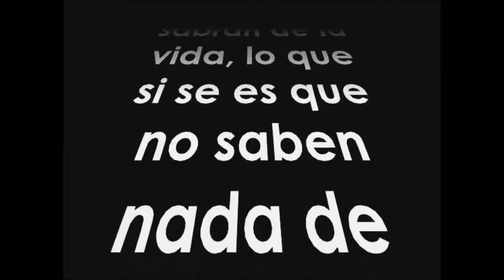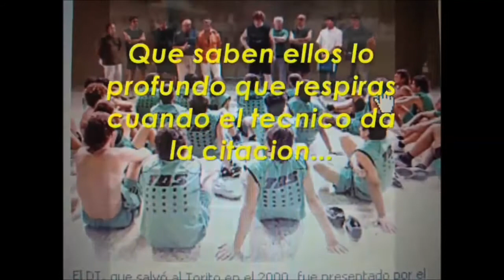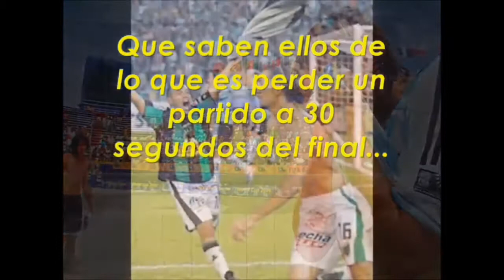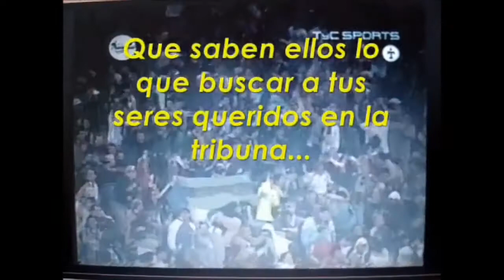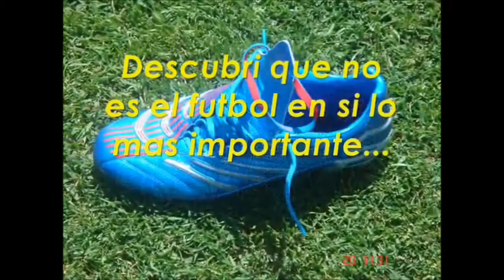16-03-13 BALEARS- GENOVA